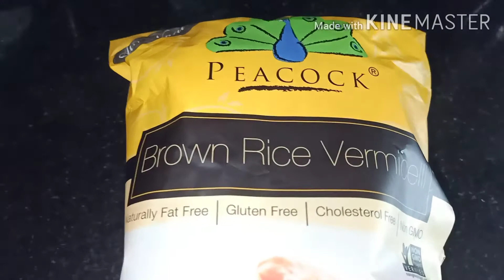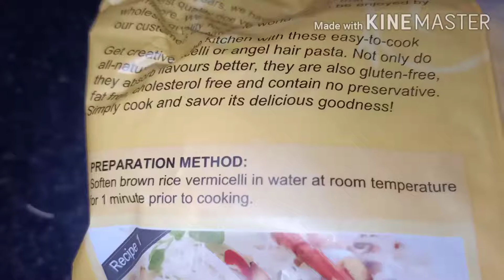VEGETARIAN GLUTEN FREE RICE NOODLES RECIPE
VEGETARIAN GLUTEN FREE  BROWN RICE NOODLES RECIPE